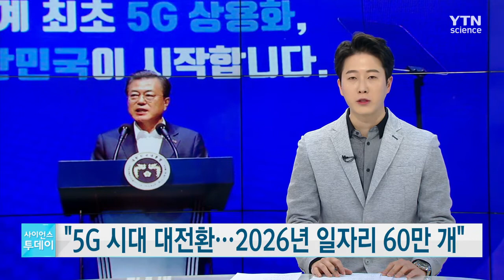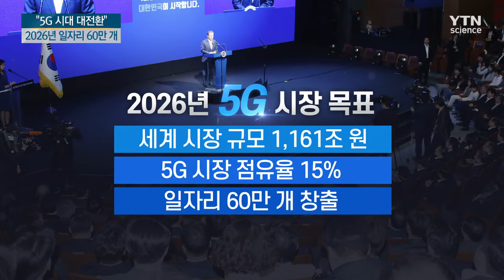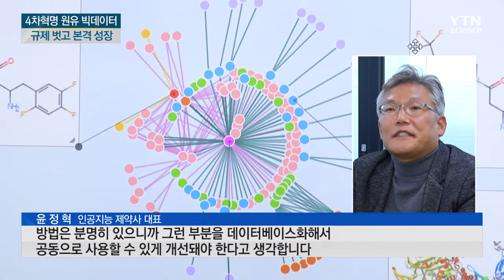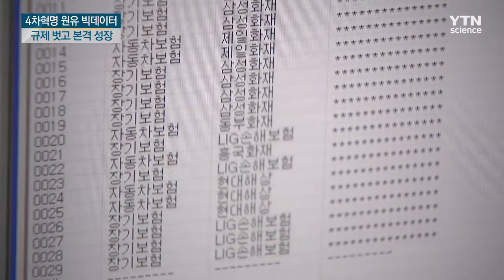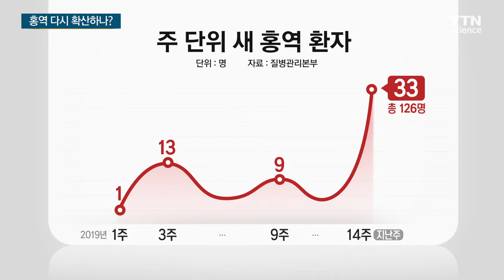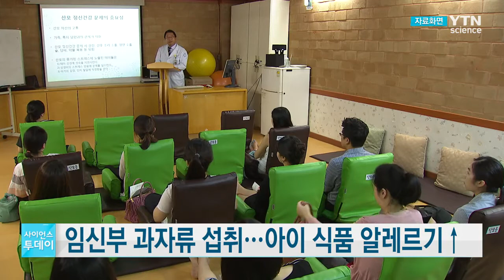[다시보기] 4월 9일 (화) 오전 사이언스 투데이 / YTN 사이언스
■ 문 대통령 "5G 시대 대한민국 대전환…2026년 일자리 60만 개"

■ 5G로 연결된 세상…다양한 서비스로 승부수

■ 4차 산업혁명의 원유 빅데이터…규제 벗고 본격화

■ 홍역 다시 확산하나?…한 주 만에 33명 늘어

■ 임신부 과자류 섭취…아이 식품 알레르기↑

■ 오늘 단비에 강원 산간 대설…"산불 한숨 돌린다"

■ 中, 미세먼지 이어 황사 비상…신장에 모래폭풍 덮쳐

■ 초미세먼지…심방세동 발생 위험 키워

■ 농사철 코앞인데…농기계 지원 안 돼

■ 귀하디귀한 '야생 녹차'…하동서 첫 수확